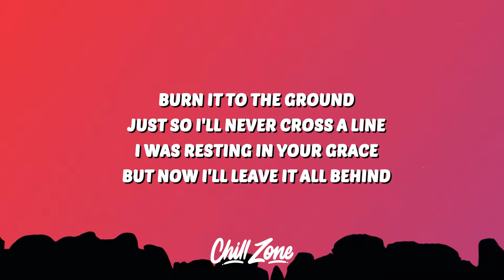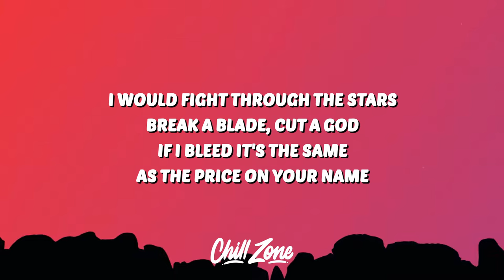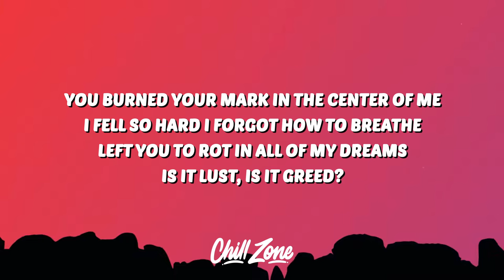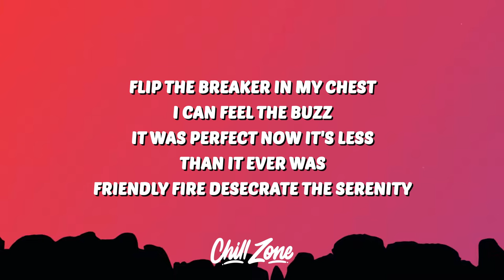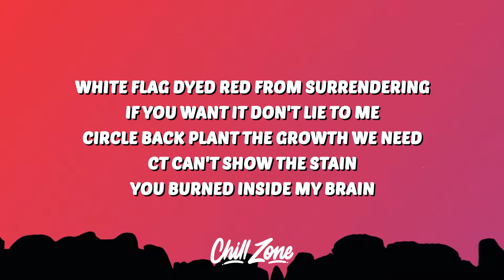STIM - stain (Lyrics) "flip the breaker in my chest i can feel the buzz"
STIM
stain
STIM stain
stain STIM
STIM stain Lyrics
stain STIM Lyrics
STIM Lyrics
stain Lyrics
flip the breaker in my chest i can feel the buzz